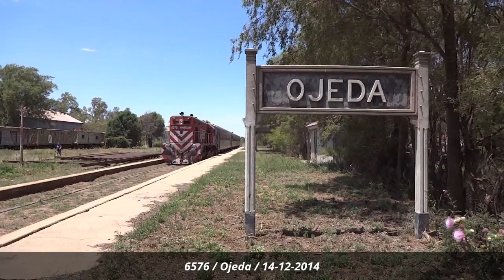Ferro Expreso Pampeano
Especial sobre la empresa de carga Ferro Expreso Pampeano, con videos realizados entre los años 2011 y 2016, filmados en diferentes lugares tales como General Pico, Realicó, Coronel Suárez, General Rodríguez, San Antonio de Padua, Vicente Casares, Ojeda, La Colina, Haedo, San Justo y muchos más.